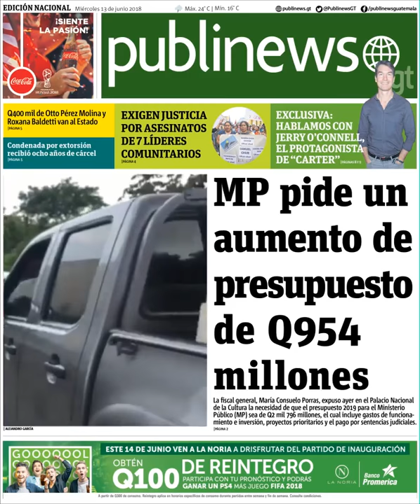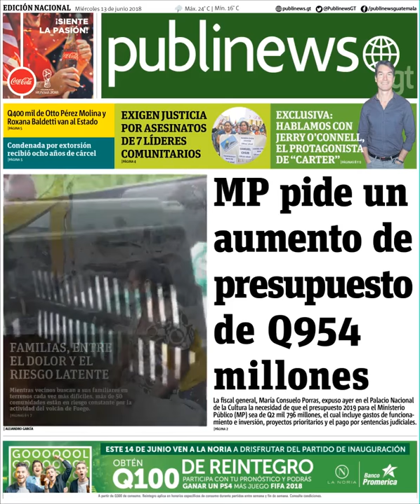Portada del 13 de junio de 2018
¡Buenos días! No te pierdas nuestra edición de hoy. Puedes ver la versión web ¡En impreso y digital Publinews te acompaña!